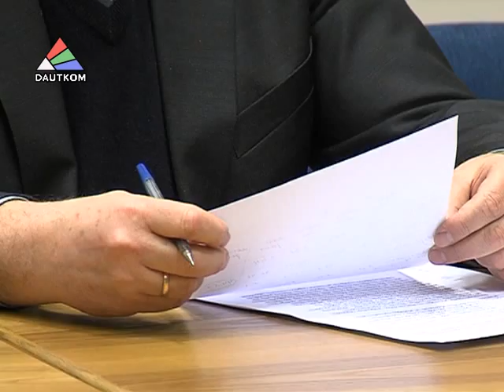Пресс-конференция: 11.02.2013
После долгого молчания и отказа общаться с местными журналистами мэр Даугавпилса в рамках планового бриффинга прокомментировала последние скандальные события в городе.Вашему вниманию -- ответы на дaвно подготовленные вопросы.